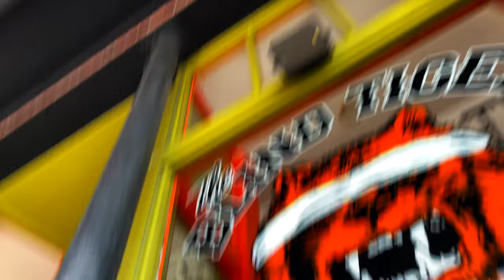First Vlog of 2021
Bye.